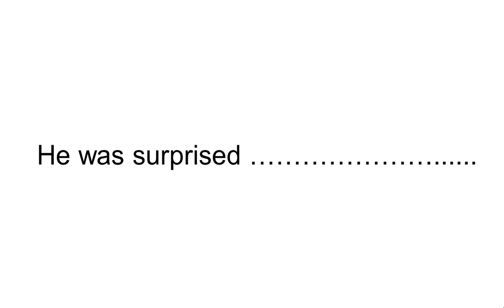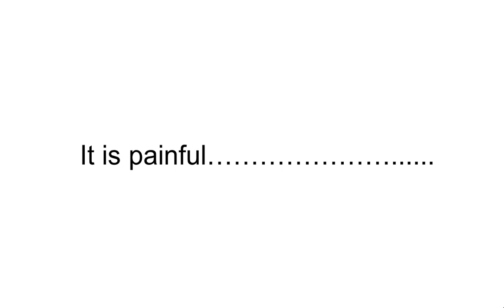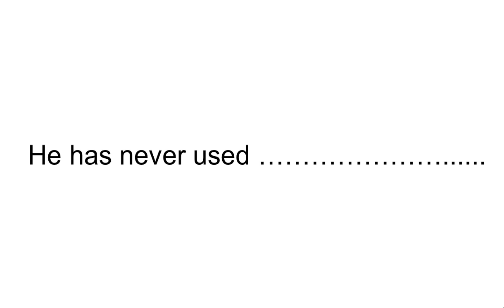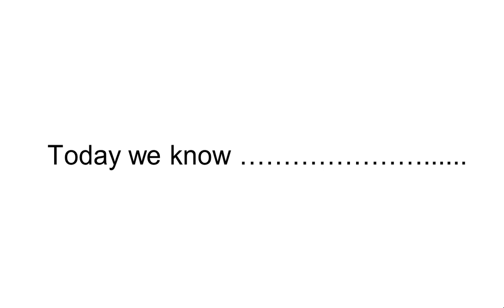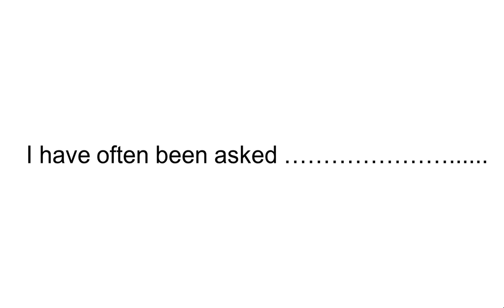English ISSB Sentence Completion Test (26) in 6 Min with timer | Sentence Completion Part 11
In this Video You have 26 Sentences
you have to practice it on your own